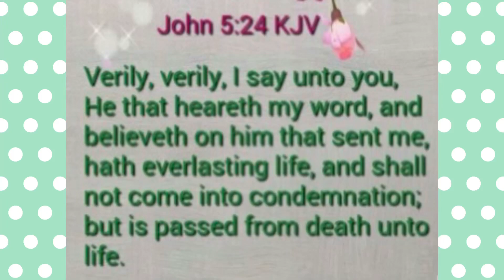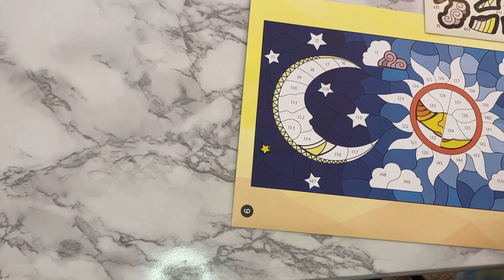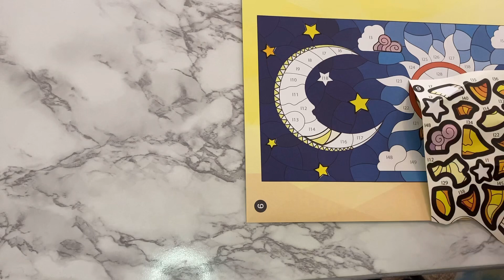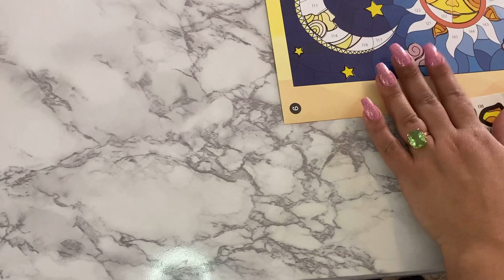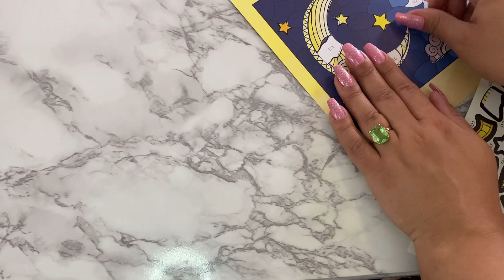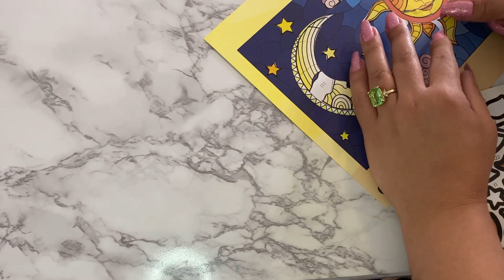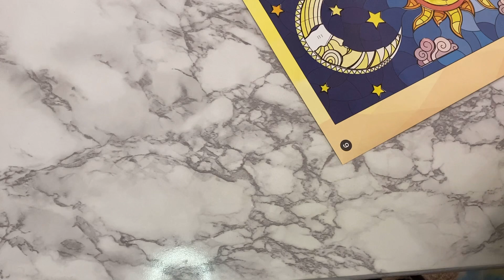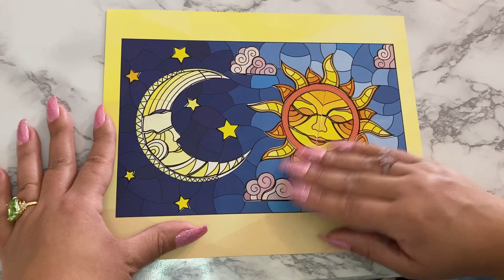ASMR VISUAL & SOUND TRIGGERS: SUN ☀️ & MOON 🌙 STICKER PUZZLE #315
Hey Guys,

ASMR Sun & Moon Sticker Puzzle #315